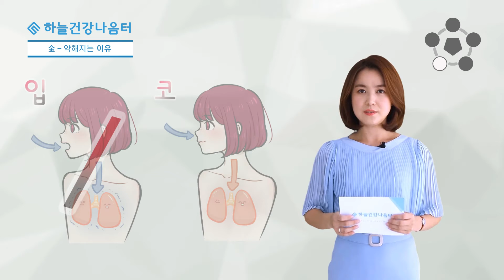음양오행, 금기운 소개 (金) [하늘건강나음터]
하늘건강나음터 류해주 대표 강사 강의 영상

1. 금(폐장·대장)기운 소개
- 에너지를 긴장시키고 성숙시켜서 에너지의 생성을 극대화 시키는 기운으로 계절로는 가을, 하루 중에서는 오후, 일생으로는 중년기를 의미합니다. 성격으로 표출된다면 의리가 강하고 모범적이며 리더쉽을 발휘하는 성질을 가지고 있습니다. 대표 장부는 폐장과 대장이며 주관하는 신체 기관은 피부나 기관지, 손목, 항문 등이 있습니다.

2. 금기운이 약해지는 이유
- 흡연, 오염된 환경에서 지내는 경우 금기운이 주관하는 폐가 약해져 금기운이 약해집니다. 또한 과식, 폭식으로 인해 대장에 많은 노폐물이 쌓일 경우 약해지며 금기운과 상극 관계의 기운을 보충해주는 신맛, 쓴맛의 음식을 많이 먹는 경우 약해집니다.

3. 금기운이 약해지면 나타나는 증상
- 피부가 거칠어지거나 아토피, 알레르기성 피부질환 등이 생기며 기침이 잦아지고 손목이 자주 아픈 신체 증상이 나타납니다. 또한 심리적으로는 감성적으로 변하며 우울증의 발생 원인이 될 수 있습니다.

4. 금기운을 보충하는 방법
- 매운맛으로 기운을 보충해주며, 고기 위주의 식습관을 자제하고 금연을 실천하는 것이 좋습니다.

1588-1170